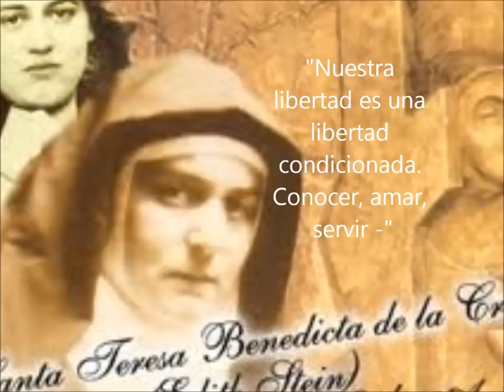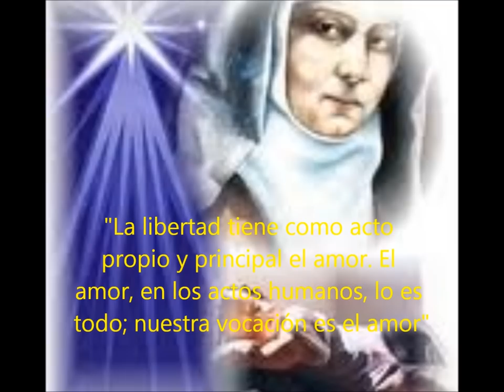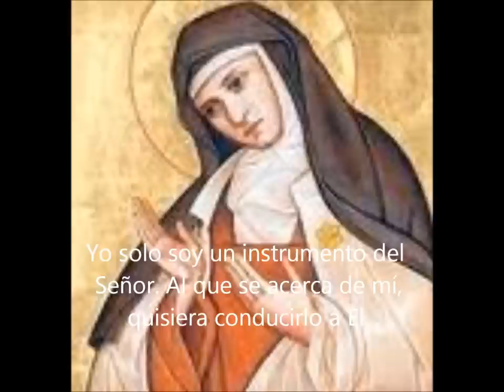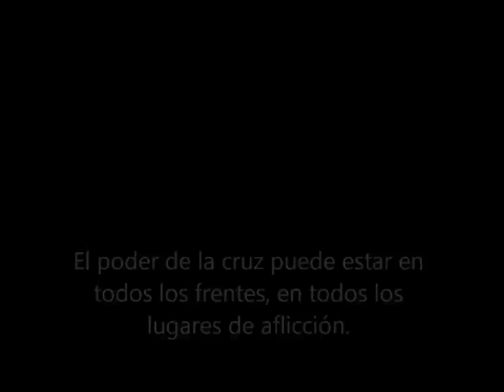9 de agosto-Santa Teresa Benedicta de la Cruz - Edith Stein (1891-1942)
"Y es por eso que el Señor ha tomado mi vida por todos. Tengo que pensar continuamente en la Reina Ester que fue arrancada de su pueblo para interceder ante el rey por su pueblo. Yo soy una pobre e impotente pequeña Ester, pero el rey que me ha escogido es infinitamente grande y misericordioso. Esto es un gran consuelo."Santa Teresa de la Cruz